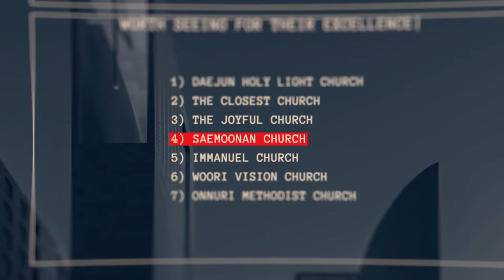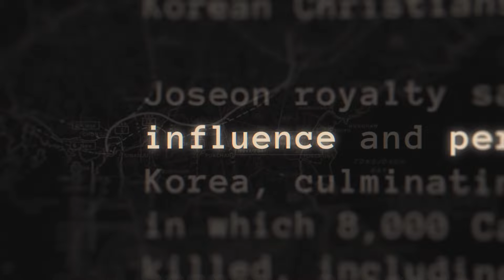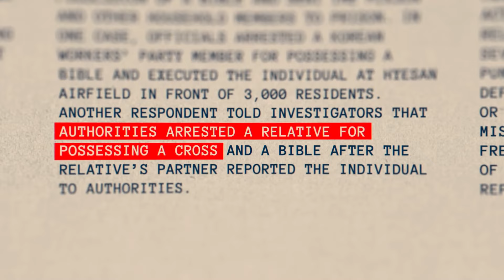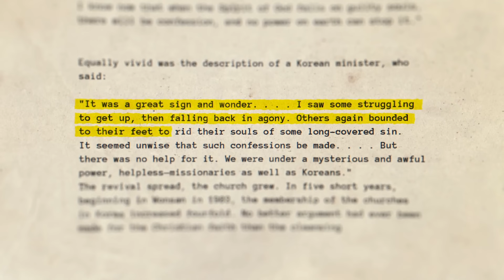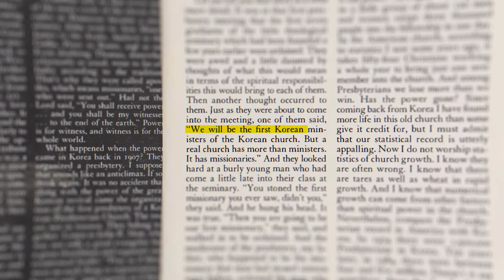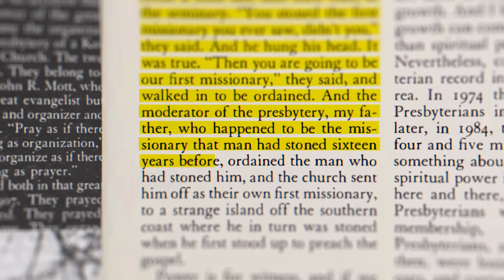Dentro la Persecuzione della Chiesa in Corea del Nord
In che modo sta crescendo la Chiesa in Corea del Nord nel bel mezzo della persecuzione?
In questo Inside, Steven Morales parla con Eric Foley, CEO di Voice of Martyrs Korea, per scoprire come la chiesa nordcoreana non solo sta crescendo, ma come è riuscita ad assumere un ruolo determinante nel lavoro missionario di alcuni dei luoghi più difficili del mondo. Poi ascolteremo Luke, un pastore afghano, che per primo ascoltò il Vangelo da cristiani coreani che coraggiosamente condivisero il Vangelo con lui in Afghanistan.

Creato e Narrato da Steven Morales
Diretto da Josh Zaid
Scritto da Jairo Namnún
Riprese di Josh Zaid e Jose Figueroa
Editato da Robbie Herrera
Design di Raúl Ángel
Animazioni di Roberto Aldana
Thumbnail Design di Esteban Gramajo
Direzione di produzione di Carolina Holguín
Social Media Content e Management di Jose Figueroa and Ashleigh Park

Edizione italiana liberamente realizzata da

Gionathan Petrone
Giovanni Villari
Michele Cesare